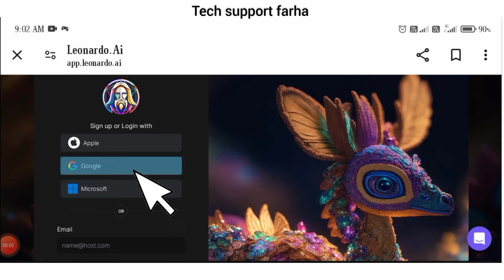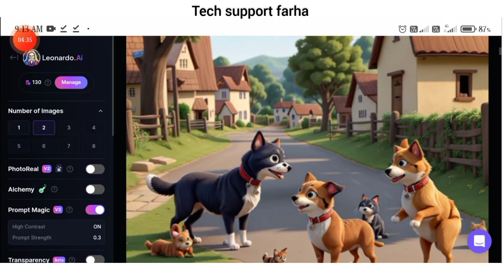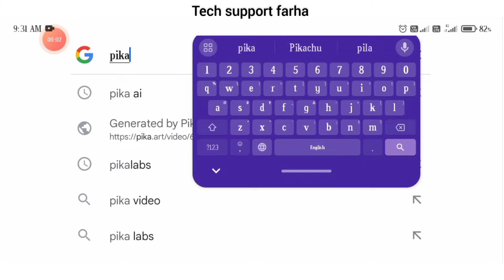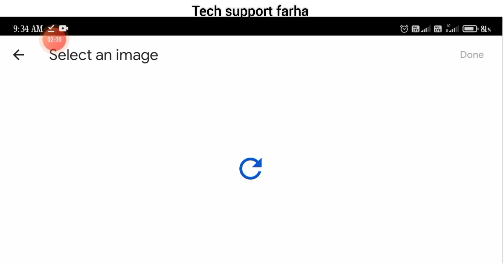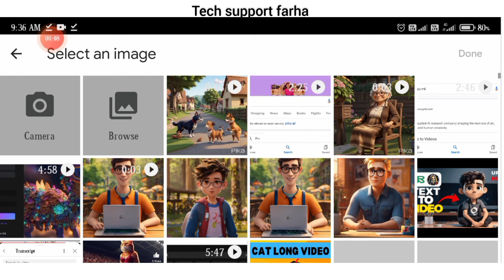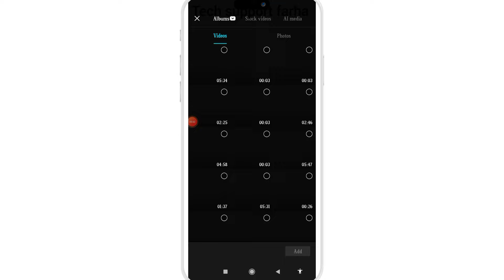Ai Text to Image/Video/Animation Generator . RunwayML and Leonardo.Ai Tutorial. AI Tutorial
Leonardo AI
Animation Video Kese Banaen
How to Make Animation with AI
Image to Animation AI
AI Text to Images
AI Images to Video
AI Text se Images Kese Banaen
AI Images se Video kese Banaen

image to video generator
best ai text to animated video generator
ai image to video generator
text to animation generator
best ai free text to video generator
ai video generator free
image to animation
AIInformer

Leandro ai

Pika